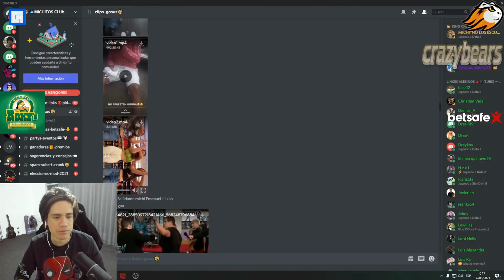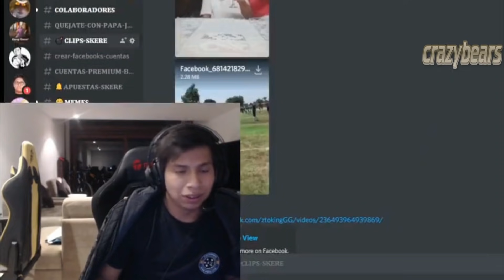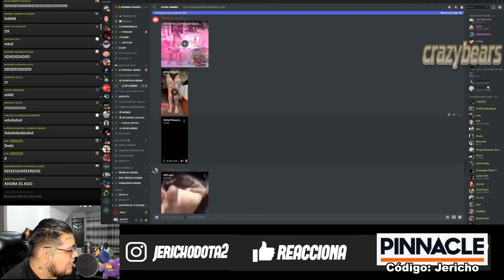CLIPS DOTA 2 | JUGADAS , FAILS Y FARANDULA | 🤣MOMENTOS GRACIOSOS🤣 #312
Music fondo:
-Wii Music - Gaming Background Music
- Tobu & Syndec – Dusk (final del video)
- ETHER
- XXXTENTACION - Nobody (ft. Mishaal)
- MUSICA TRIGGER OF LIFE